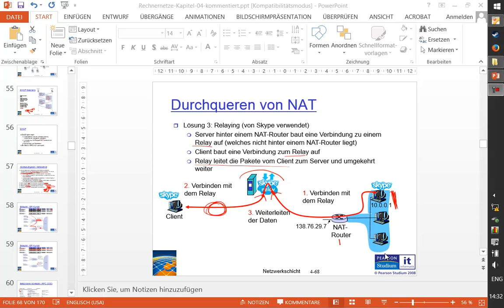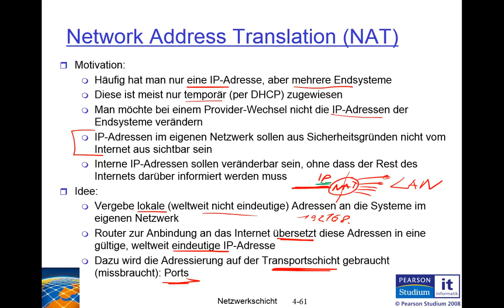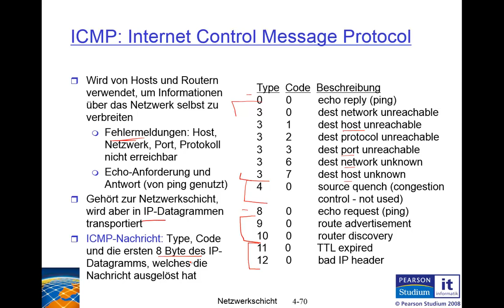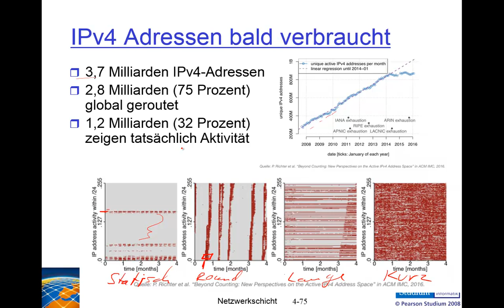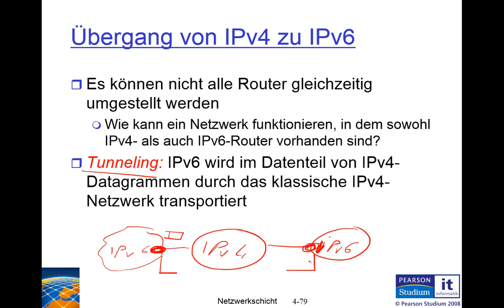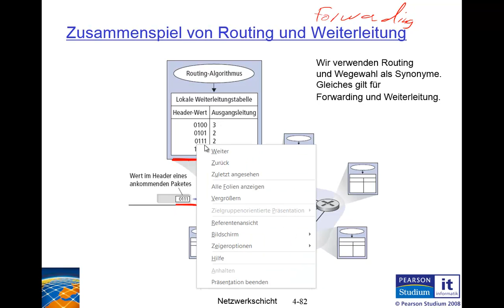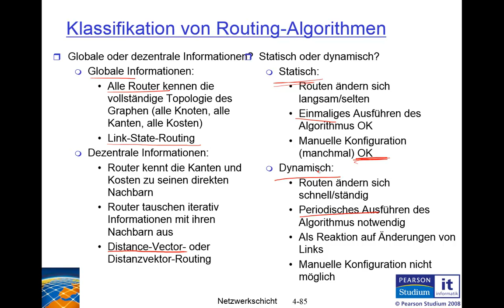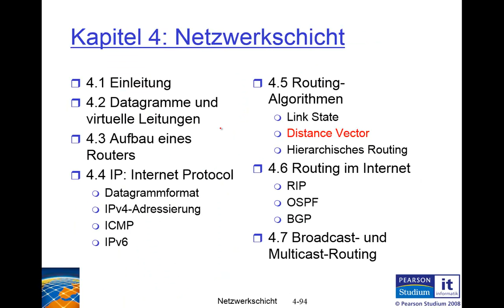HHU TSN 2016WS Rechnernetze 13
Vorlesung: Rechnernetze